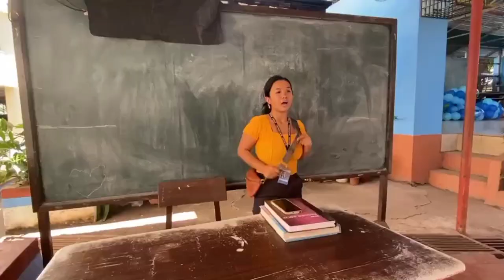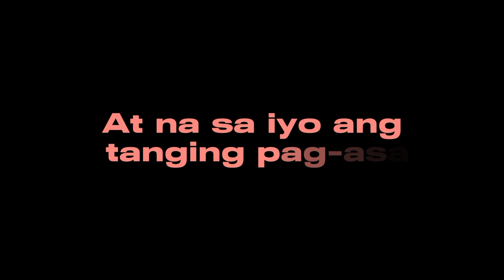"Minamahal Kita" by Mike Velarde | SHORT FILM (for educational purposes only)